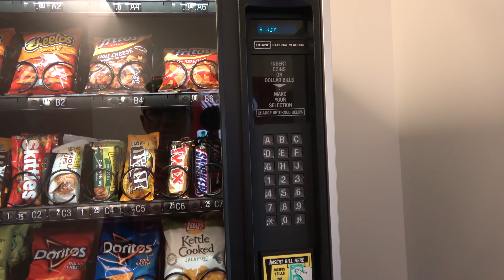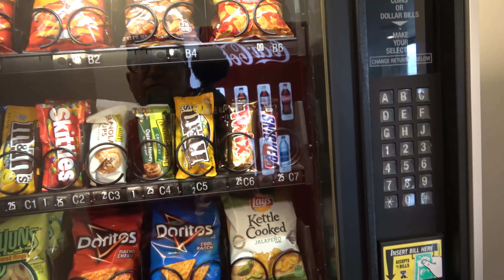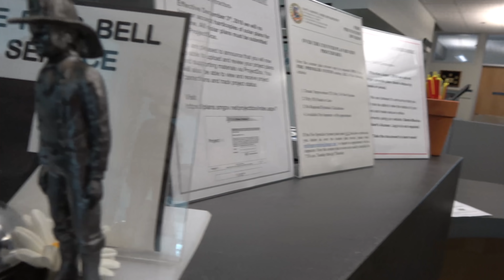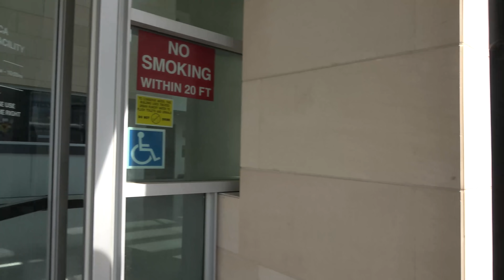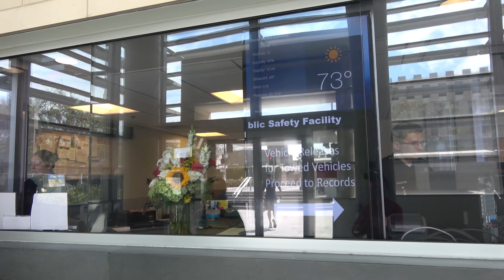SANTA MONICA COMMUNITY AFFAIRS